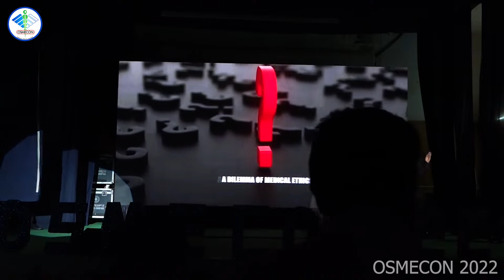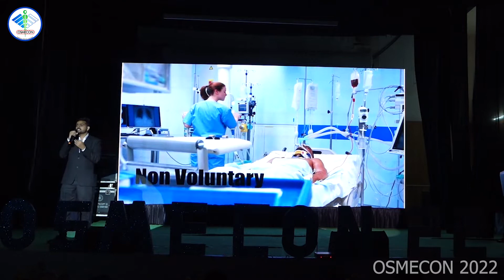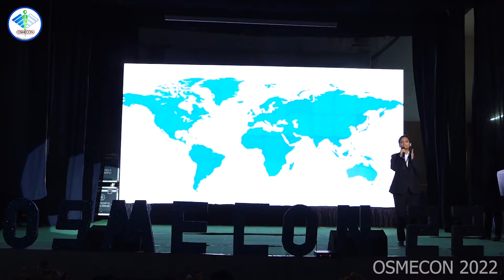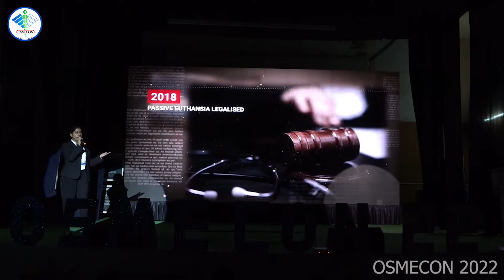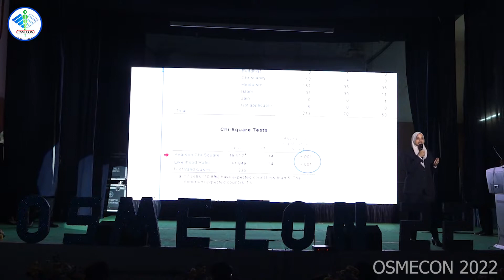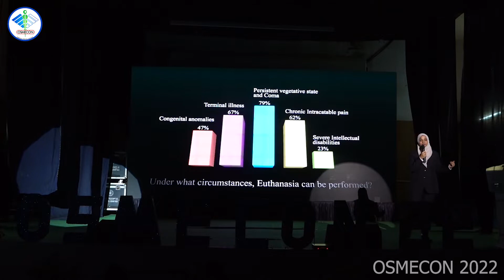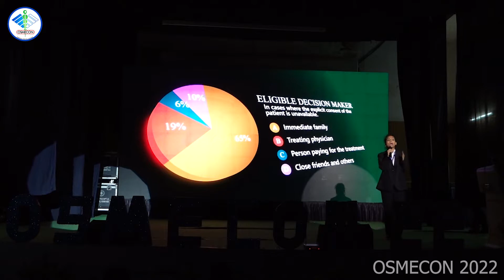Hold my hand; Let me go by OMC | symposium FINALS | OSMECON 2022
A Cross-sectional study to assess awareness and attitudes towards Euthanasia among medical undergraduates, postgraduates, and clinicians in India.

By Osmania Medical College